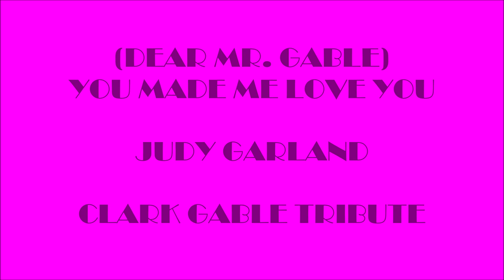"YOU MADE ME LOVE YOU" (DEAR MR GABLE) JUDY GARLAND, CLARK GABLE TRIBUTE (HD)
"You Made Me Love You (Dear Mr. Gable) is a written in 1913 by James V. Monaco  and Joseph McCarthy and was introduced by Al Jolson in the 1913 Broadway revue “The Honeymoon Express”. Roger Edens wrote extra lyrics to the song for Judy Garland in the role of a teenage fan of Clark Gable. Garland sang the song to Gable at a birthday party thrown for him by Metro-Goldwyn-Mayer. MGM executives enjoyed it so much they added it to the film Broadway Melody of 1938. Garland recorded the "Gable" version in 1937 and it was released on as a b-side in 1939 of Garland's recording of "Over the Rainbow" for “The Wizard of Oz”.
Handsome  Clark Gable aka "Mr. Hollywood” was an actor during Hollywood's golden age. His most famous films include "It Happened One Night" (1934), "Red Dust" (1932), "Manhattan Melodrama" (1934), "San Francisco" (1936), "Saratoga" (1937), "Test Pilot" (1938), "Boom Town" (1940), "The Hucksters" (1947), "Homecoming" (1948), and "The Misfits" (1961). However, it was his role as Rhett Butler in "Gone With The Wind" (1939) which is best known. He received and Academy Award for Best Actor appearing opposite Claudette Colbert. In this film, while undressing for bed Gable removes his shirt and is wearing no undershirt. At the time this was not common practice and as a result it sent undershirt sales plummeting. In his last film, "The Misfits" Gable along with co-stars Marilyn Monroe, Montgomery Clift and Eli Wallach delivered performances that many critics consider superb and regard Gable's performance as his finest. Enjoy! Thanks For Your Comments.